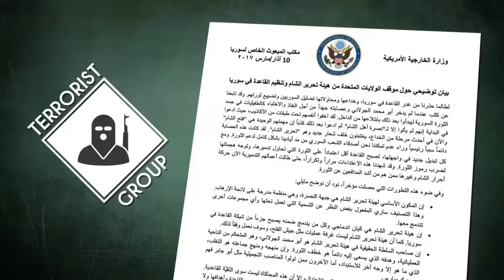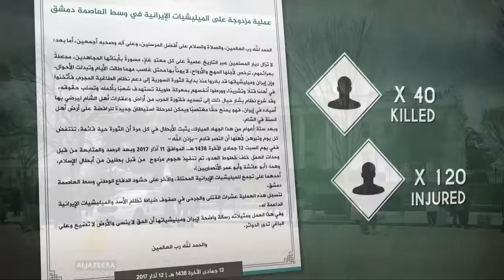13 марта 2017. Военная обстановка в Сирии. Подготовка к наступлению в Алеппо. Русский перевод.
12 марта появились сообщения о боях между сирийской армией и протурецкими силами в Тадефе, расположенном к югу от Эль-Баба. Дивизия Султан Мурад, состоящая из туркоманов, выпустила заявление о том, что ССА взяла в плен возле элеватора Эль-Баб 3 сирийских солдат. Если это так, то это свидетельствует о сохраняющемся высоком уровне напряженности в отношениях между протурецкими и сирийскими силами в данном районе. Это также значит то, что Анкара не может или не хочет контролировать своих сателлитов, чтобы избежать подобных ситуаций.
В городе Манбидж, контролируемом поддерживаемыми американцами Сирийскими демократическими силами (СДС), состоящими, преимущественно из курдских отрядов народной самообороны YPG, были замечены российские и сирийские военнослужащие. Фотографии подтверждают активизацию контактов между сирийской армией и СДС, а также неафишируемое сотрудничество между Россией и США в данном районе.
Тяжелые бои прошли между сирийской армией и ИГИЛ в районе авиабазы Джирах. На прошлой неделе отряды сирийского армейского спецназа Силы тигра дошли до подконтрольной ИГИЛ авиабазы и успешно вошли на ее территорию. Был даже момент, когда правительственные войска взяли объект под тактический контроль, однако им не удалось удержать его. Далее ИГИЛ провело несколько контратак, чтобы выбить из авиабазы правительственные войска. В настоящий момент правительственные силы держат оборону возле авиабазы.
Сообщается, что сирийские военные стягивают значительное количество войск и техники для проведения военной операции против боевиков Хаят Тахрир Аш-Шам западнее Алеппо. Местные источники и медиаактивисты сообщают о большом присутствии в данном районе проиранских ополченцев, бойцов Сирийской социал-националистической партии и прочих правительственных группировок.
Поддерживаемые американцами СДС заняли деревню Кас Аджиль в 48 км к юго-востоку от Ракки и дошли до канала Аль-Рай возле населенного пункта Джадидат Хабур.
Госдеп США объявил о том, что отныне Хаят Тахрир Аш-Шам и все состоящие в ней группировки считаются в США террористическими. Заявление аналогично позиции альянса России, Сирии и Ирана касательно этой так называемого «группировки умеренной оппозиции», действующей в сирийской провинции Идлиб.
Формально Хаят Тахрир Аш-Шам является альянсом группировок боевиков под руководством Джебхат Фатех Аш-Шам (бывшая Джебхат Ан-Нусра, сирийский филиал Аль Каиды). В свою очередь, Джебхат Фатех Аш-Шам поглотила несколько менее крупных группировок, действующих в Идлибе. Хаят Тахрир Аш-Шам постоянно пыталась сорвать любые переговоры, в которых участвовали более умеренные представители так называемой сирийской оппозиции, и постоянно осуществляет теракты против мирного населения. На прошлой неделе группировка взяла ответственность за двойной теракт смертников в Дамаске, в результате которого 40 человек погибло и 120 получили ранения. Основные жертвы – иракские паломники. Между тем, администрация Трампа официально нацелена расширить и усилить взаимоотношения США с Саудовской Аравией.